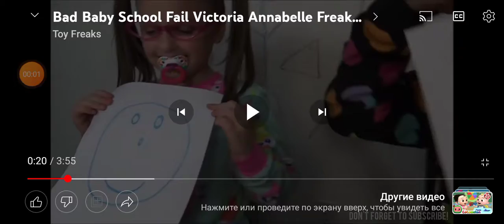this is how KMC10 WOODY drew a devil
KID